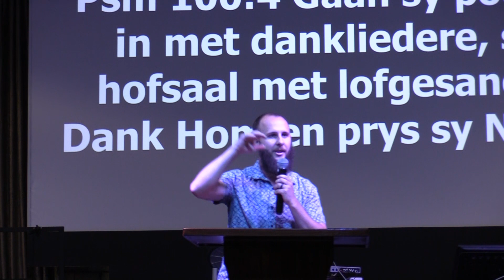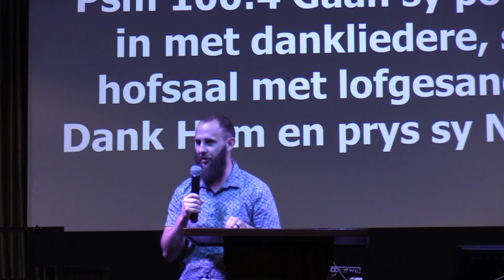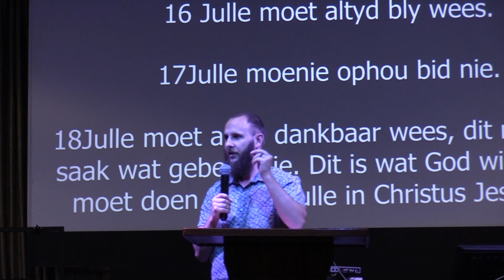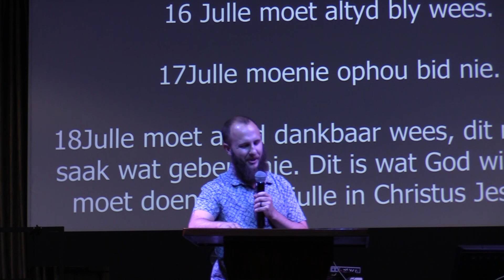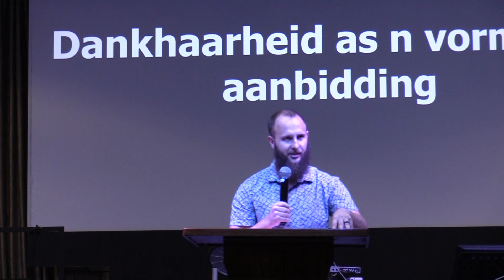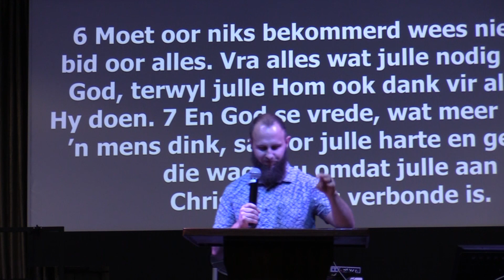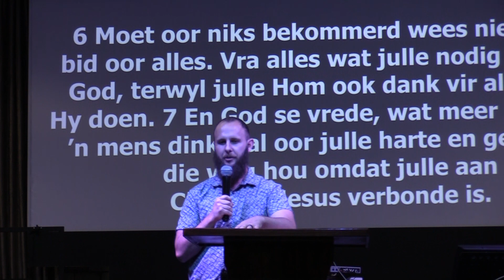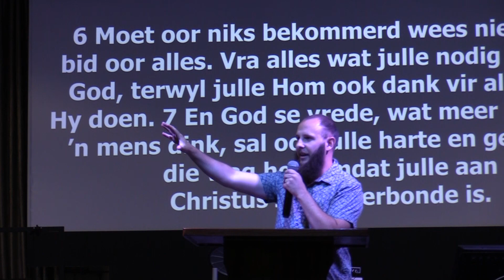Dankbaarheid as ‘n vorm van aanbidding